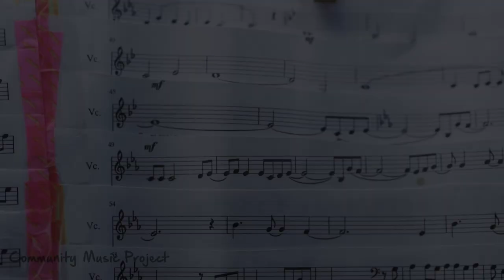Community Music Project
The Community Music Project (CMP) encourages musicians to share their passion for music with others. The CMP's vision is to create a movement of community music sharing and unlock the collective talents of musicians across Australia